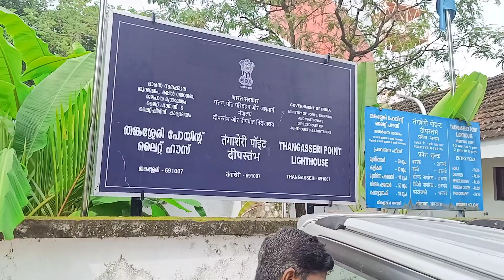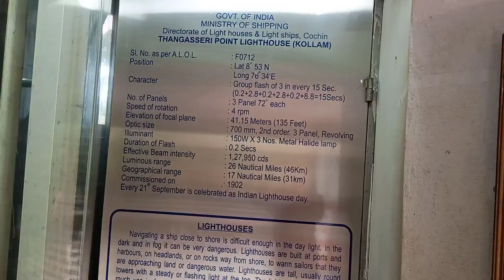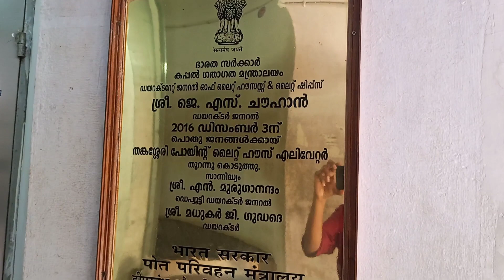കേരളത്തിലെ ഏറ്റവും വലിയ ലൈറ്റ് ഹൗസ് ##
തങ്കശ്ശേരി ലൈറ്റ് ഹൗസ് ##